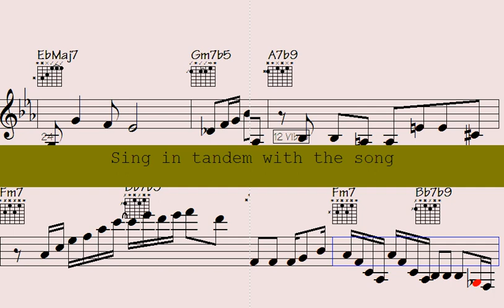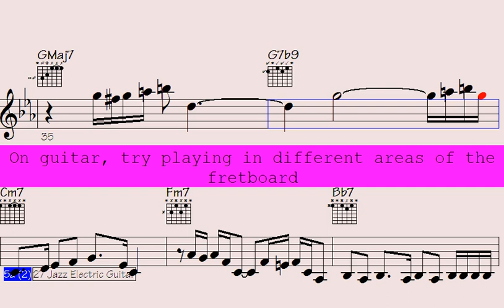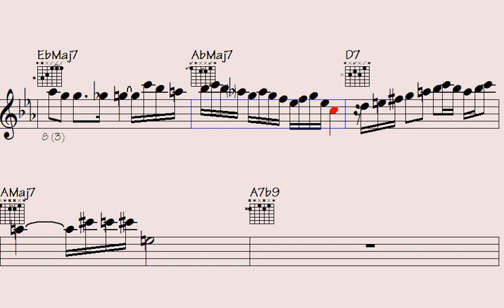⭕Mind-Blowing Classical Piano Arrangements that Fuse Sax and Guitar Motifs - Big Affair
Welcome to our Classical Keys - Modern Twists, this song showcases the beauty and versatility of classical piano arrangements combined with epic guitar and sax solos. Our selection features a range of contemporary and classic tracks, each with their unique fusion of sounds and styles. You'll hear iconic melodies from Mozart and Beethoven, reimagined with the soulful rhythms of blues and jazz, as well as modern hits from pop and rock artists, infused with the classical elegance of the piano. Sit back, relax, and let these stunning instrumentals transport you to a whole new world of musical possibilities.

Thanks for supporting my data file hosting/maintenance, here's the link to check out all data of this song: Big Affair (music sheet notation - transposable solos/licks in midi file - video to play along...)

g7f